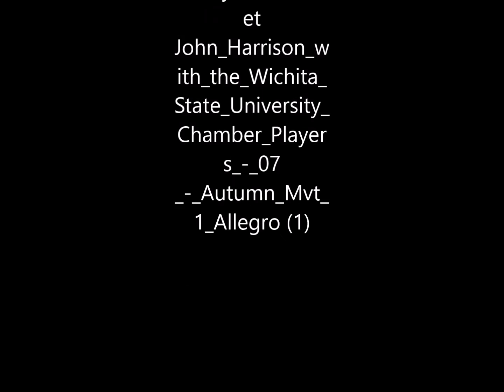un amour de coccinelles 2016 fz 1000 et raynox 150